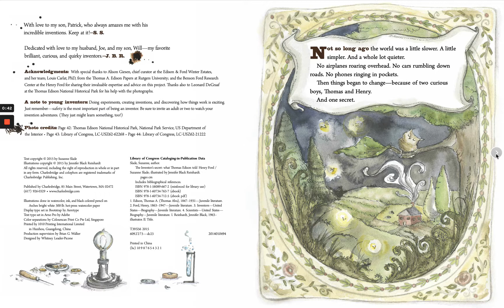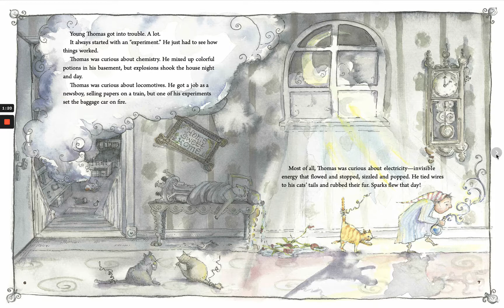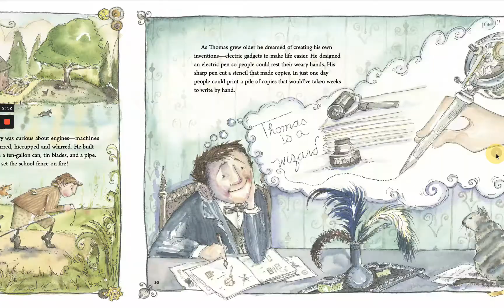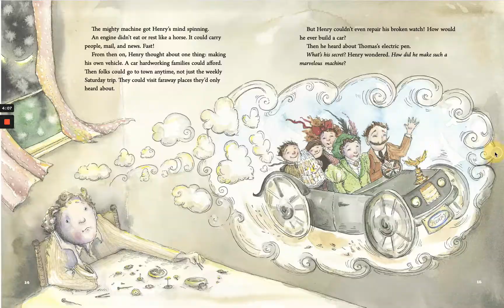The Inventor's Secret What Thomas Edison Told Henry Ford by Suzanne Slade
This little-known story is a fresh, kid-friendly way to show how Thomas Edison and Henry Ford grew up to be the most famous inventors in the world—and best friends, too. Suzanne Slade loves finding out how things work. A former mechanical engineer, she once worked on Delta IV rockets and automotive brake systems.